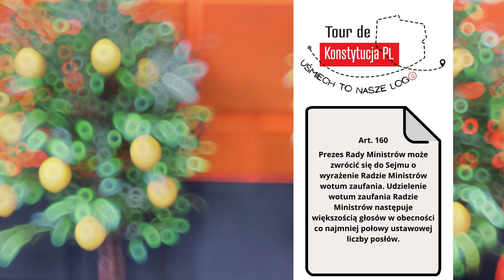Art. 160 Wniosek o wotum zaufania - I Love Konstytucja